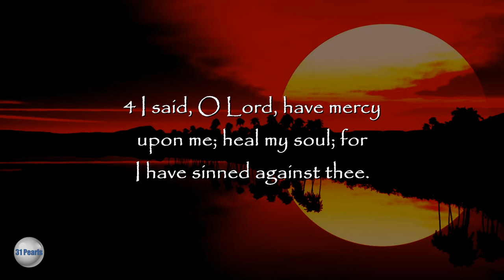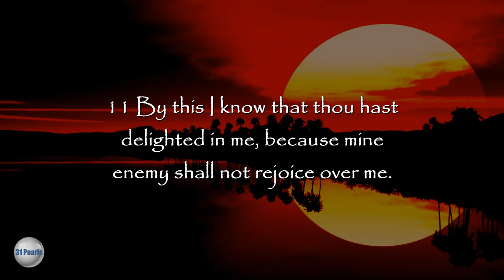Septuagint - Psalm 41 - Text In Video - HQ Audiobook - Read by Robert Eusini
Victory over Betrayal - For the end, a Psalm of David.

Septuagint - Psalm 41 - Read along, with text in video, to the English Translation of the Greek Septuagint Bible from the Sir Lancelot C. L. Brenton 1851 translation.

Created and produced by 31 Pearls.